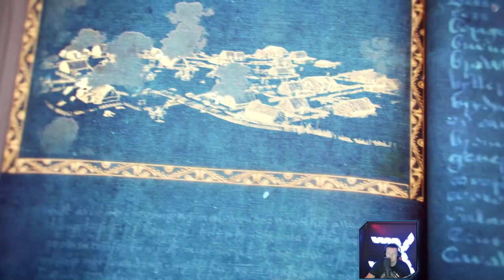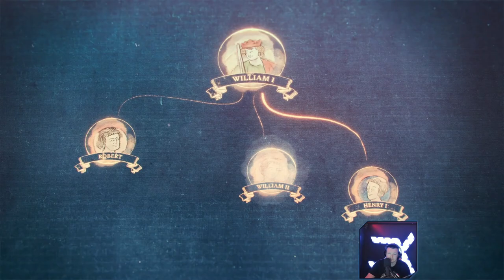AoE4 | Norman Campaign Mission 3 | Fall of Bayeux